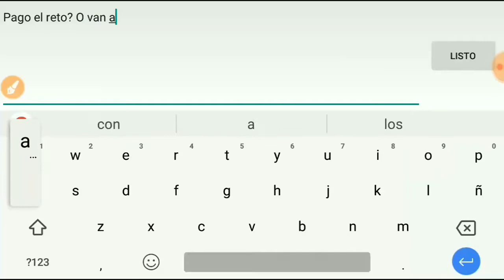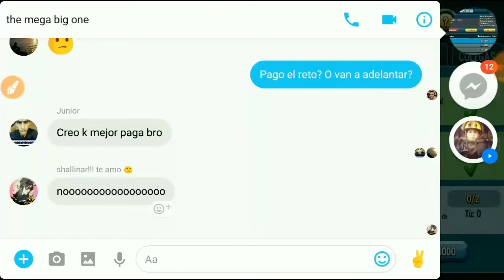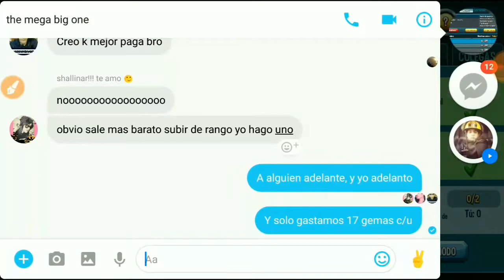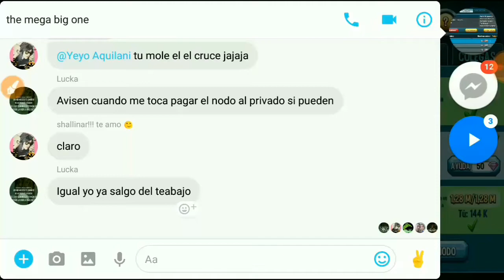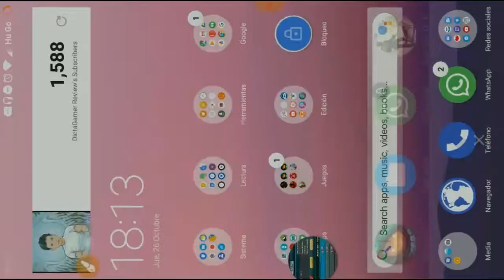Primer Dia De La Carrera De Halloween! Como La Juego Yo / Monster Legends